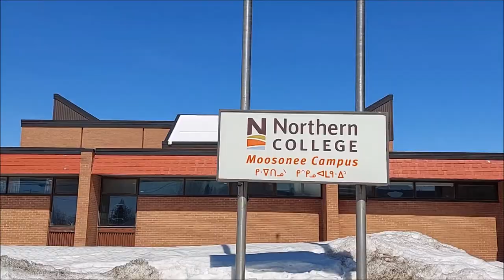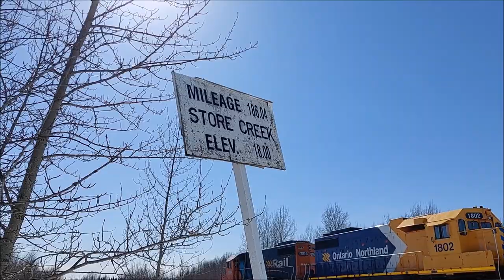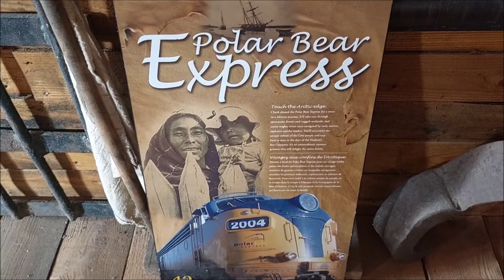The Polar Bear Express - A Train Journey from Cochrane to Moosonee, Ontario, Canada!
A railway journey to James Bay!